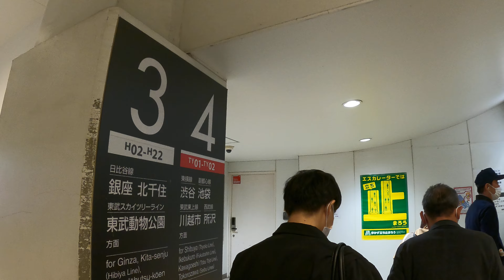【4K】Meguro River Walk - Cherry Blossoms Viewing Pt.10【JAPAN】